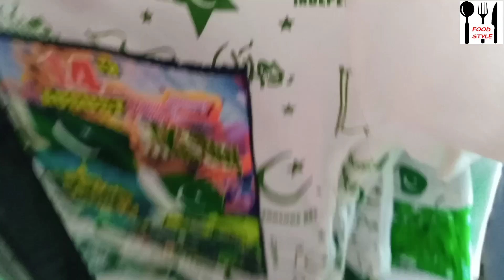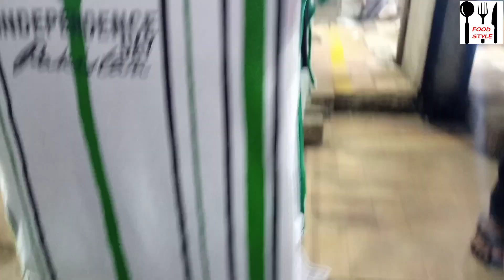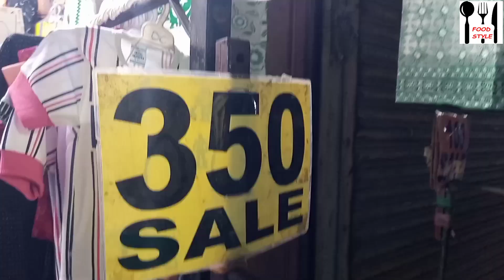Independence Day Vlog | 14 August Vlog | Independence Day Dress Ideas.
14 august dress design ideas,
14 august
 dress designs for girls,
14 august dress designs for baby girls,
14 august dresses designs 2023 for baby girls
fancy dress ideas for independence day, independence day dress
independence day,
 independence,
happy independence day vlog,
independence day song,
 happy independence,